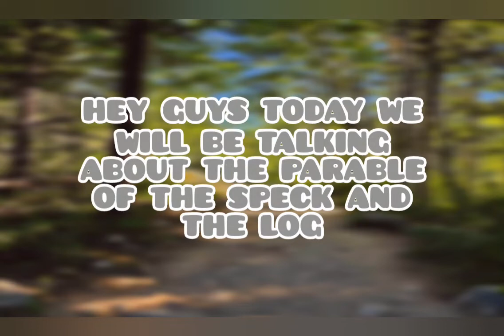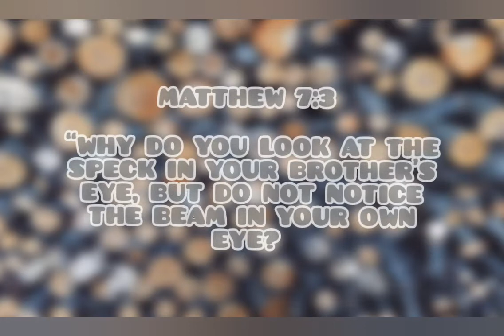Parables of Yeshua: The speck and the log🌳